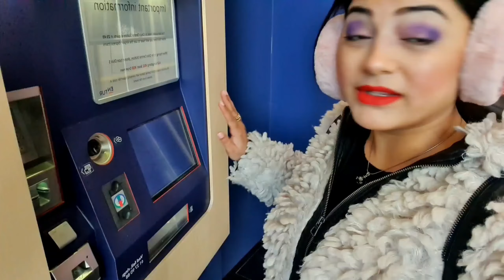OSLO VLOG|How I reached Vigeland Park|Found NAKED statues| Climbing Opera house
I got a chance to spend two days in this beautiful country and specially its beautiful city  Oslo.
I explored the entire city including Harbor bay, opera house and Vigeland park by walking 21000 steps in a day i.e 13 km.
Bt keeping it aside I cnt explain how beautifully this place has preserved its urban and cultural history.